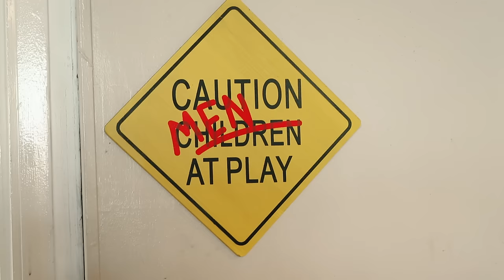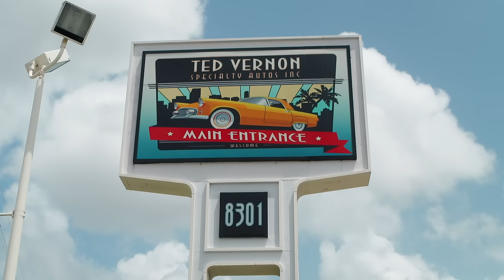All NEW South Beach Classics! (Full Episode)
Buckle up for some all new Ted Vernon and his South Beach Classics crew! 🚗💨